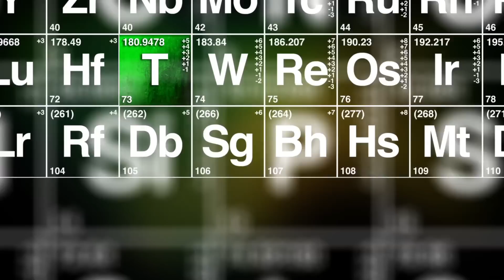Breaking Bad - The Party Rockerz